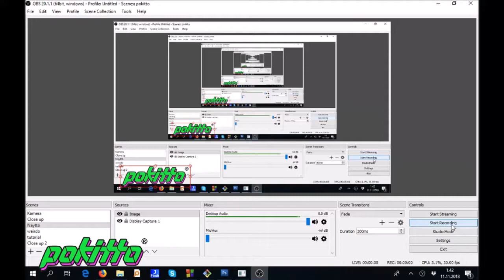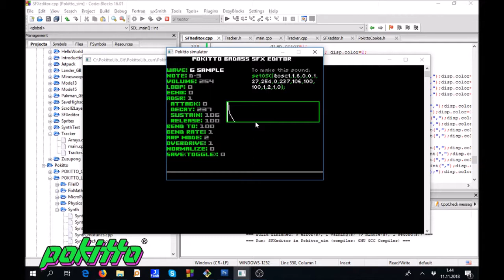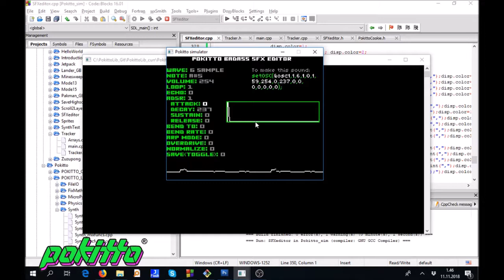Pokitto Badass SFX editor WIP2 (almost ready)